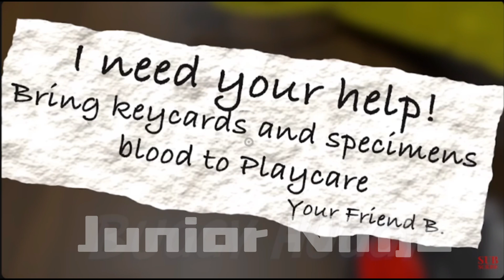Garten of Banban 3 - SLOW SELINE is BACK And VERY ANGRY (Gameplay #6)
Credit : Buggy Huggy